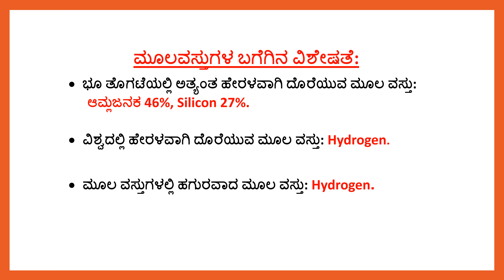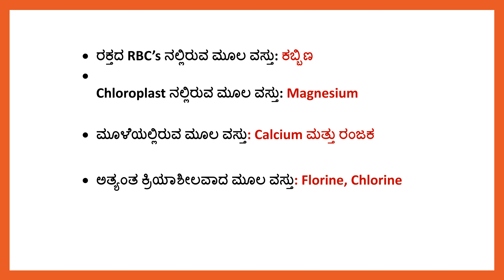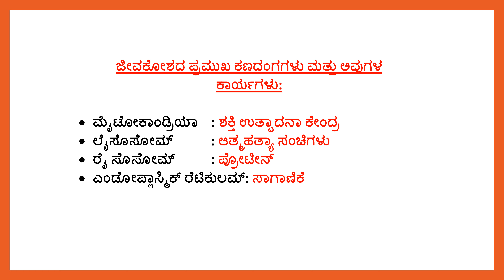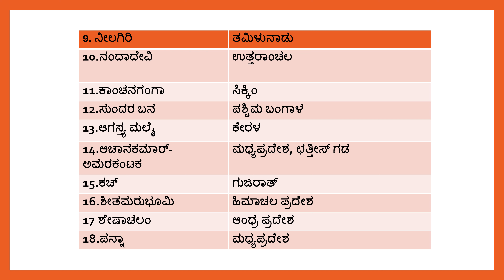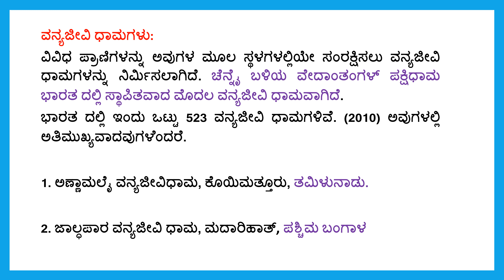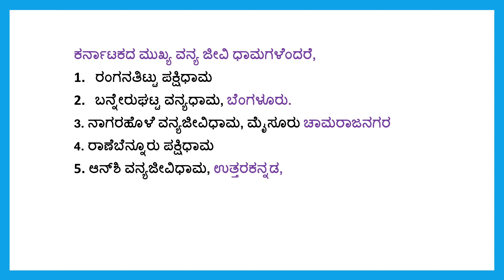ಅತಿ ಸಂಭವನೀಯ ಪ್ರಶ್ನೆಗಳು {General Knowledge} SDA [High Court] SDA, PSI, PC, Part 15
WHATSAPP NUMBER-
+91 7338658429